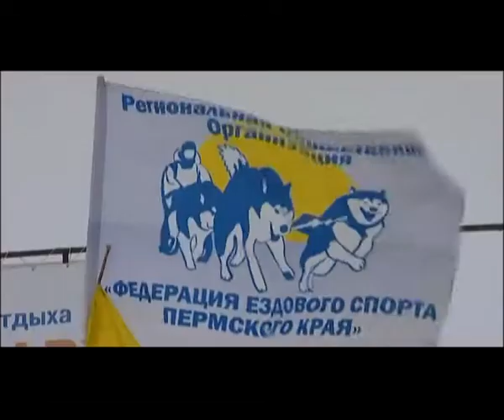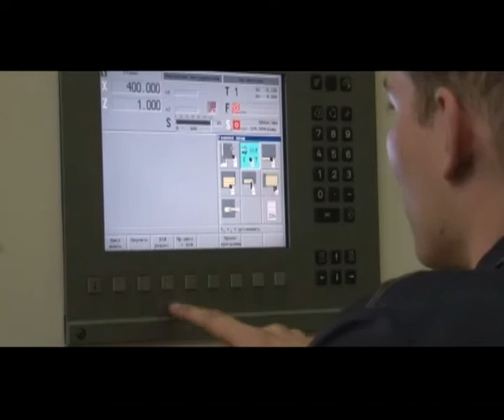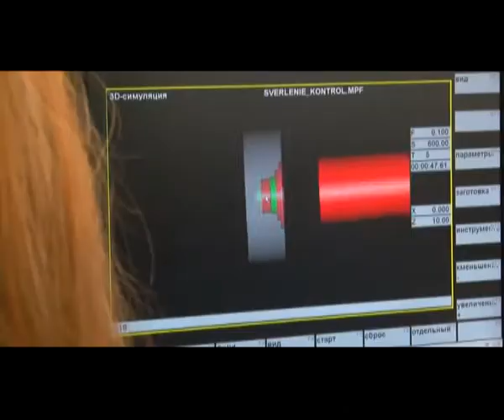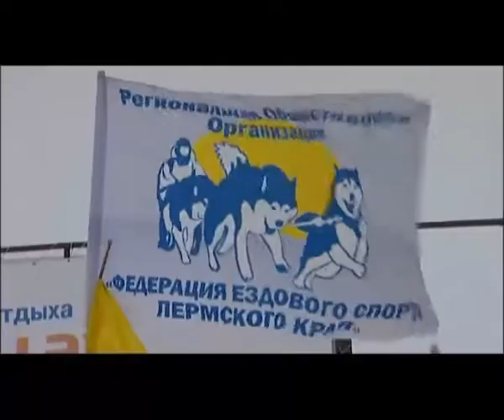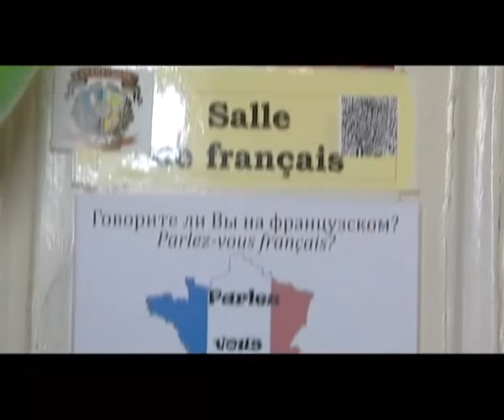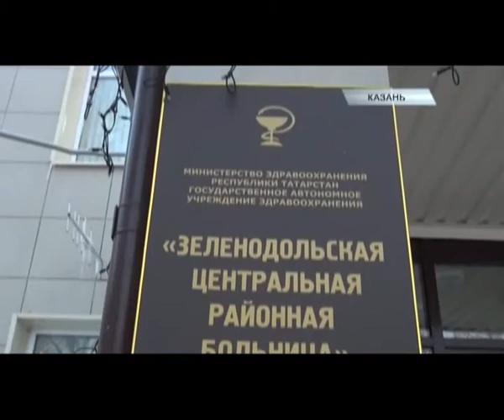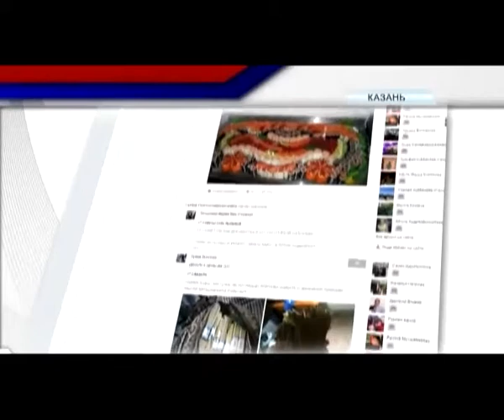Вечерний вестник от 26 января